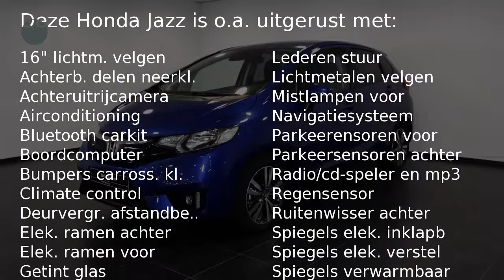Honda Jazz 1.3 i-VTEC Elegance Navi (prijs is rijklaar incl. metallic lak)